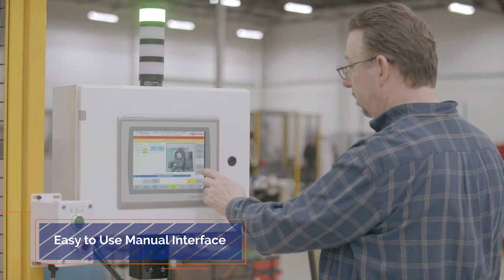Industrial Manufacturing Robots Work in a Thermal Bearing Insertion and Assembly Station | RōBEX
Thermal Bearing Insertion and Assembly Station

Watch as a robotic arm from custom robotics company RōBEX conducts a thermal-based assembly with robot and servo stations.

Learn more about our services and how we can help your business excel